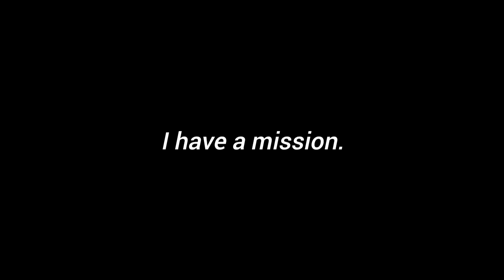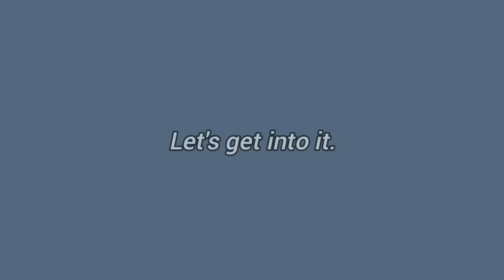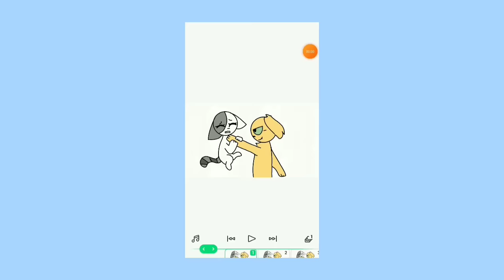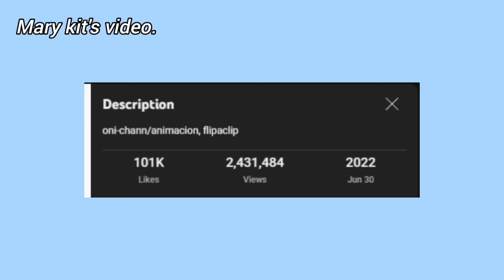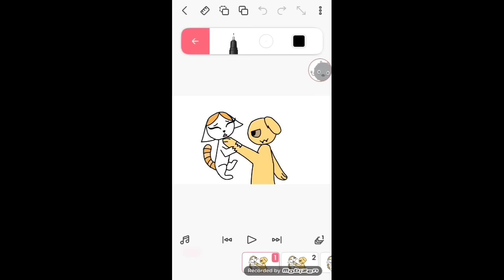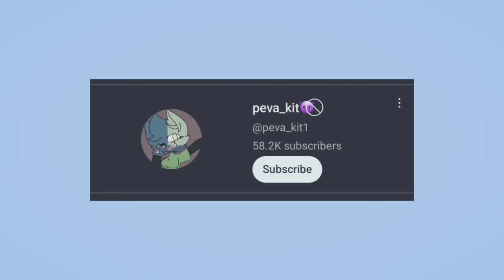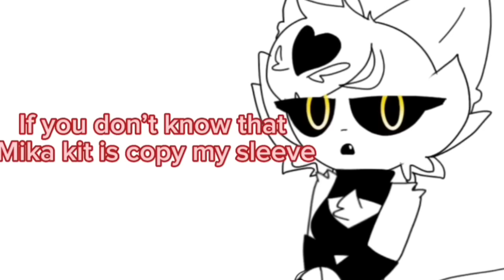The Mika_Kit Community (And it's consequences.)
**FORGOT TO PUT THIS IN THE VIDEO, BUT PLEASE DO NOT HARASS ANYONE MENTIONED IN THIS VIDEO.**

It's time to change the mika kit community.

This video is the culmination of a month's work, it would be HIGHLY appreciated if you could share my work to your friends, or even your community post!

Today, we will be diving deep into one of the biggest rabbit holes on youtube. This video is a documentary/rant divided into 4 chapters,
with the credits being at the end of the video.

I will add the credits into the description for your convenience. this is obviously the first time of me doing this, so doing this would be appreciated!)

Extra credits:

Song at 37:10 is the Pokemon Black/White Ghetsis battle theme.

Mellow_kit
Millie_fox
mary_kit

Timestamps

0:00 - Intro
1:07 - Chapter 1: The calm before the storm
6:28 - Chapter 2: WAR
12:46 - Intermission
14:23 - Chapter 2B: WAR
24:36 - Chapter 3: Changing a channel's fate
37:10 - Chapter 4: Innocence Bleeds
48:54 - Outro + Credits

20:19 29/5/2024

I am ashamed.
This video has put me in a spot that I have never been before. I have never witnessed viewership to this extent, and i've never been more grateful.
However, I'm still ashamed.
My handling of this situation and video couldve been way better, and I shouldnt have acted the way I was towards Klowitheworstever and Lola.
I sincerely apologize for my anger, and I hope that Lola and Klowitheworstever are doing okay out there.
This was personal to me.
Thank you to everyone who supported me, especially that one person in the comments that told me about coercion.
I haven't uploaded for a while, and I'm currently on vacation as I'm writing this, but I promise you people that there will be new stuff coming.
I've been working on lore in my own discord channel, you can join here if you feel like it.
That's all from me. Once again, My gratefulness for your support can't be understated. Thank you.